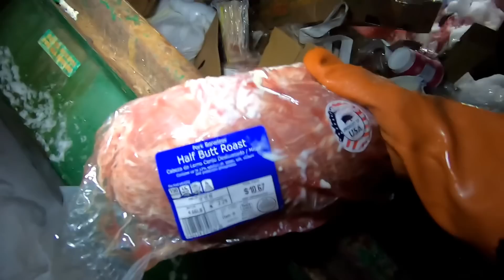Dumpster Diving Aldi for Free Food #20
We went dumpster diving for free food at Aldi again.